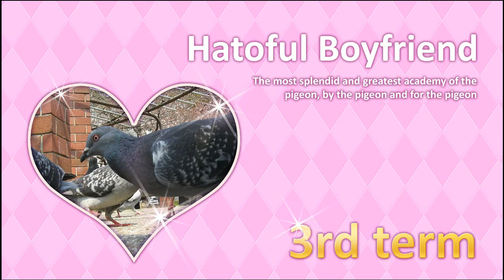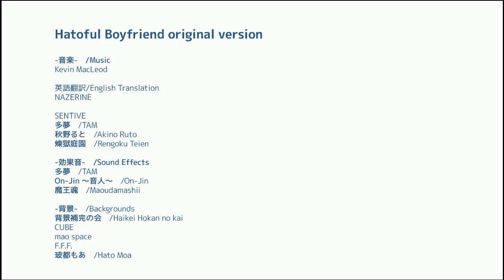Nageki's End-Hatoful Boyfriend Ep.4